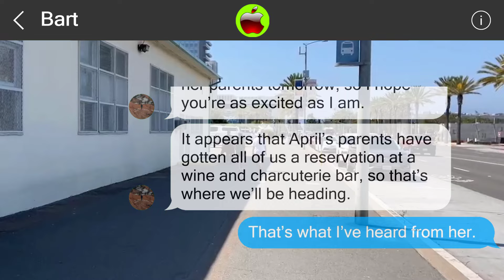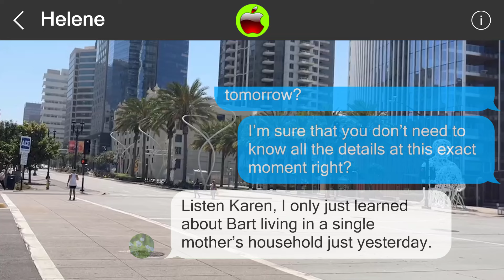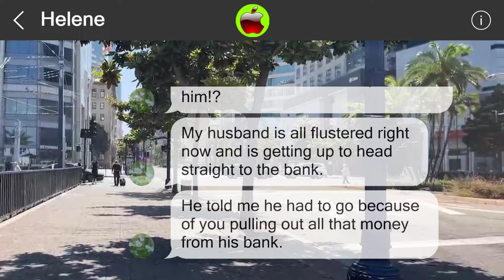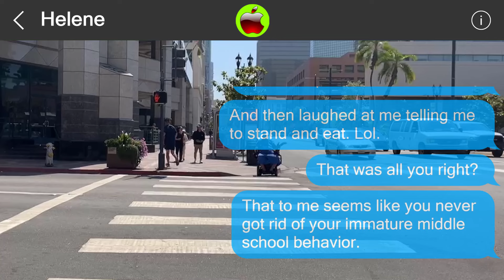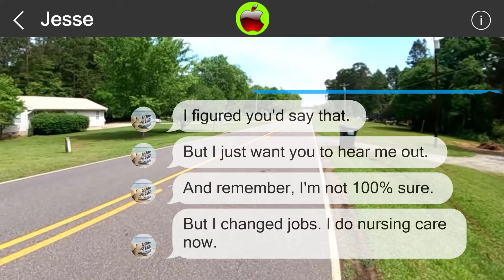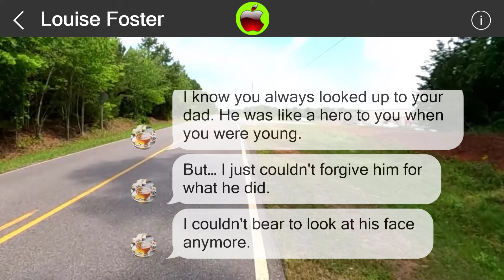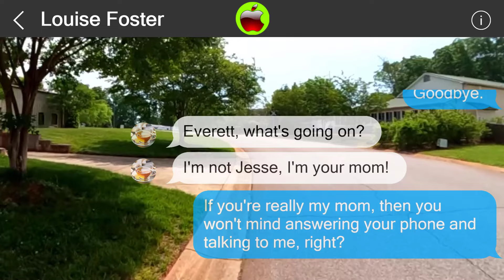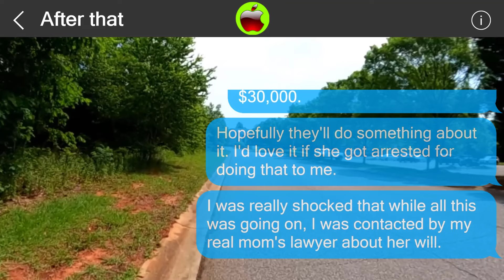Mistakes cannot be undone 850869